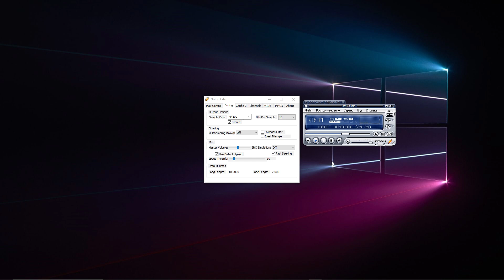Target: Renegade (NES) Levels 1-3: Parking Garage SLOW SOLO Demonstration.